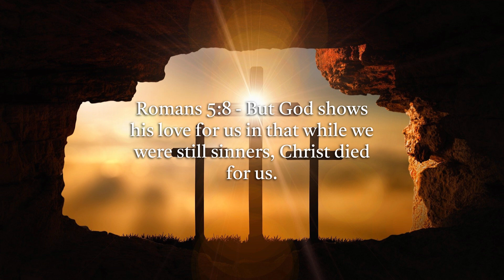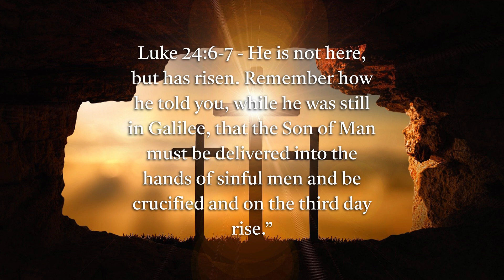Easter Verses and relaxing music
Our Upload schedule will be.
Mondays  -  Audio Books

Wednesday -  Audio Books

Friday -   Audio Books
 Saturday - Bible